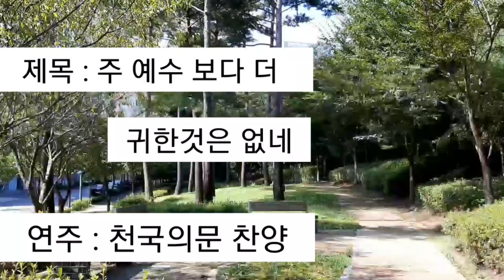주 예수 보다더 귀한것은 없네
찬송 94장#테너색소폰